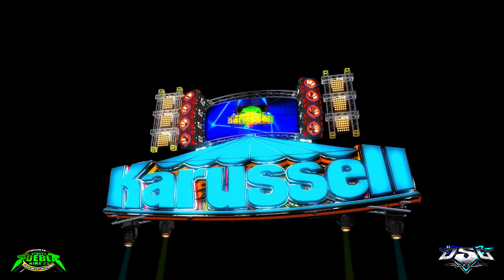CORAZONCITO EL EXITO DE SONIDO KARUSSELL RAMIRO CARRERA